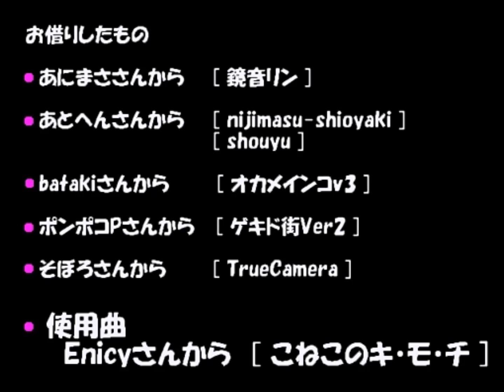Koneko no KI-MO-CHI 【Subtitles: English & Romaji】こねこのキ・モ・チ【初音ミク オリジナル】 Miku Hatsune 【MMD】#52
オリジナル曲は Enicy様が 作りました。元の 動画は ドロヌマＰ様が 作りました。Original video created by Numa-P

Note: The Piapro upload has better sound quality than any NicoNico or YouTube upload.

Please check the PLAYLISTS at my channel to find more of my translations!!

ドロヌマＰ様に 翻訳 転載の ご許可を 頂いました。 ですから どうも ありがとう ございました。 Thank you Numa-P for your kind permission to re-upload translated versions of your videos.

Thank you Numa-P for error checking the Japanese lyrics, that I wrote down by ear from the soundtrack.

(Click on "My List" for the videos).

Please search on Youtube for "Len 14 years" and "Rin 14 years", to find some of Numa-P's most popular videos (with English subtitles).

English lyrics:  Koneko no KI-MO-CHI /   こねこのキ・モ・チ

nya, nya, nya, nya, nya, nya, nya

I just arrived to your home
I'm in the 'nekomimi mode'!

Please take good care of me starting today
Please treasure me

It makes my large eyes blink with surprise:
I'm staring at you

I'll purr if you stroke the nape of my neck
It feels so nice

But when you touch my tail,
I'll be startled

High sensitivity
antennas
are my secret items

I'm happy you let me live together with you,
even if it is a bit cramped

I came to your room, so
let's begin our new life

When I'm hugged
you'll feel my warmth

I’m sensitive to cold

I want to be warmed up between your breasts,
forever

nya, nya, nya, nya, nya, nya
neko
neko
neko, neko, neko
neko
neko
neko, neko, neko
nyan!

Wordlist:
nya / nyan = meow
neko = cat
nekomimi = cat ears

こねこのキ・モ・チ ： 歌詞
Kanji lyrics: Koneko no KI-MO-CHI

にゃ、にゃ・・・

あなたのもとにやってきたよ
私猫耳モードだよ

今日からお世話になりますね
私大切にしてね

大きなおめめをぱちくりさせるよ
あなたを見つめてる

首筋を撫でたらごろごろ
とても気持ちがいいのよ

だけど尻尾を触ると
ビックリするのよ

高感度
アンテナは
秘密のアイテム

あなたと一緒暮らせて幸せ

ちょっと狭いけど
この部屋に来たの
新しい生活始まるね

抱きしめられて
感じる温もり

私寒がりよ

あなたの胸の中
温めてほしいのよ
いつまでも

にゃ、にゃ・・・
猫、猫・・・
にゃん！

This kanji lyrics didn't exist anywhere on the Internet previously. I had to write it down by ear from the soundtrack. Numa-P then error checked it, also by ear. Thank you Numa-P for your error checking!